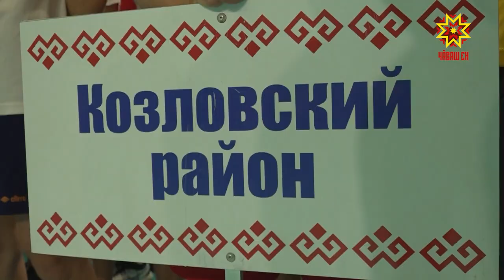Стартовал традиционный спортивный фестиваль «Кубок Дружбы»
На стадионе «Спартак» в Чебоксарах стартовал традиционный спортивный фестиваль «Кубок Дружбы». Вот уже 17-ый год  подряд в преддверии дня рождения столицы  он собирает команды землячеств районов республики.  На открытии турнира  побывала наша съемочная группа.